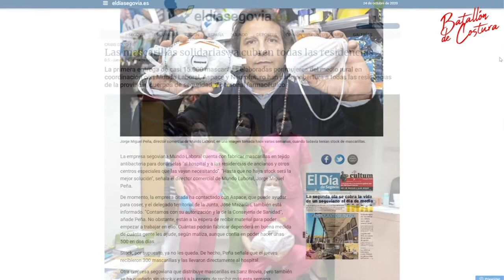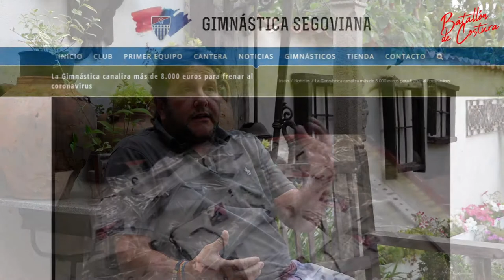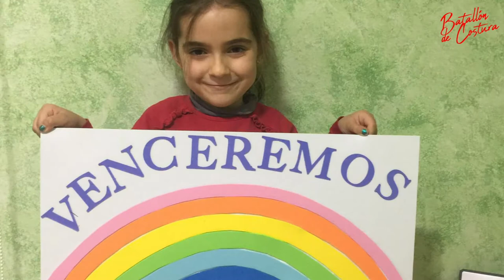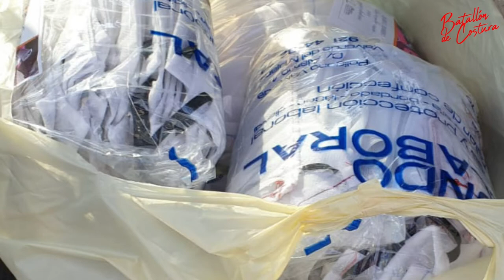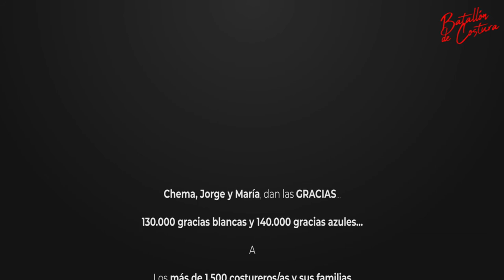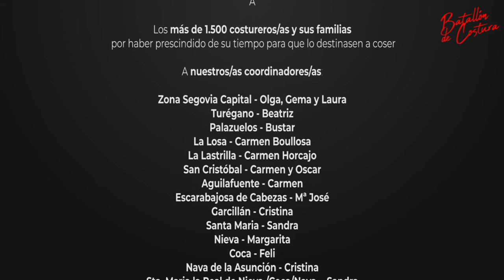Documental El Batallón de Costura - Puntadas de Solidaridad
Idea original: María de Pablos, Jorge Miguel Peña y Jose Mª Bravo
Realización: Carlos Puerto